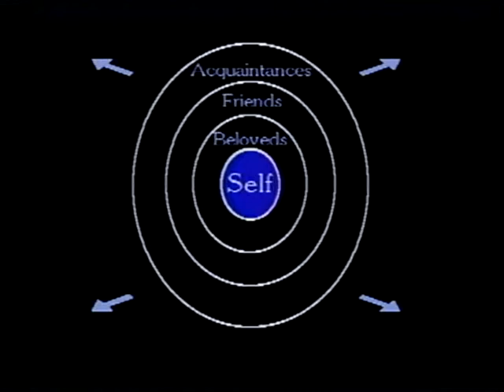ACPA Generativity Project: Interview with Esther Lloyd-Jones